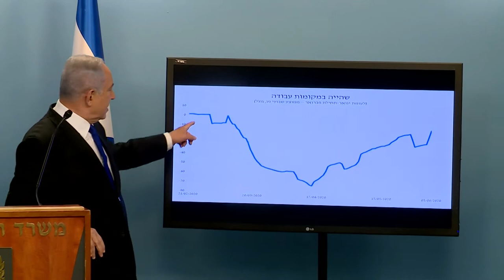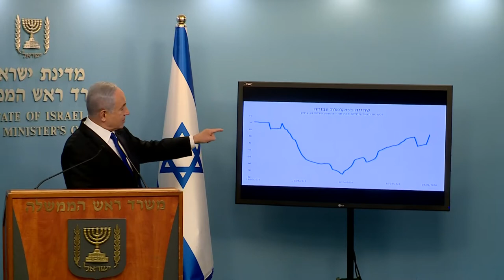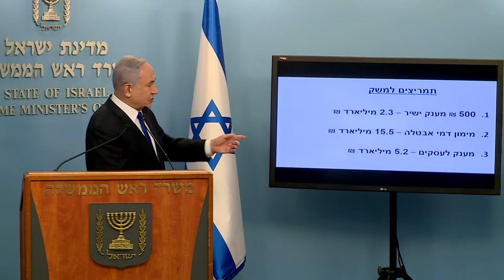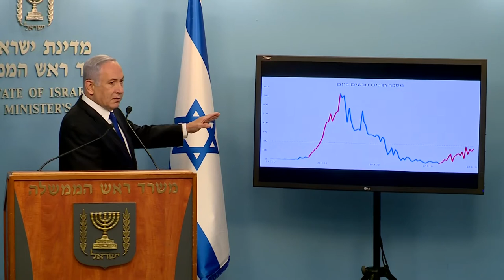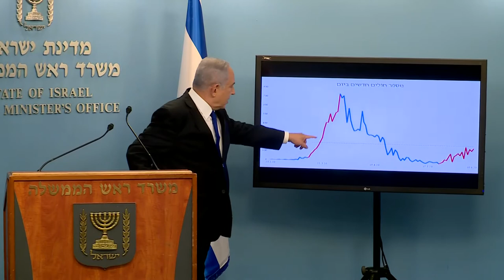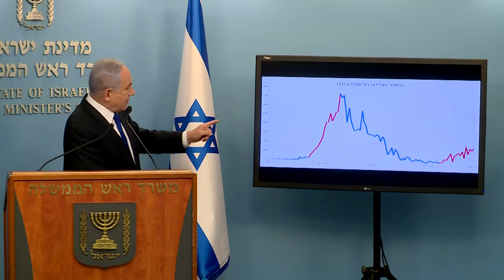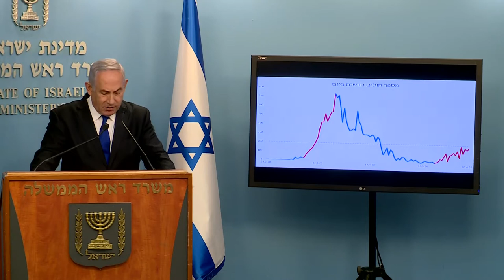Israel TV Network - Israel News ( JewishNetworkTV JerusalemTV IsraelTVNetwork Jerusalem TV)1.